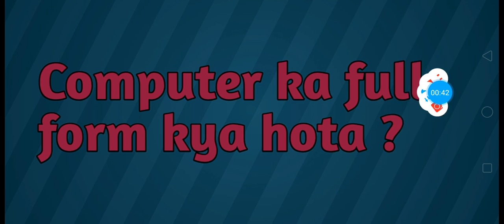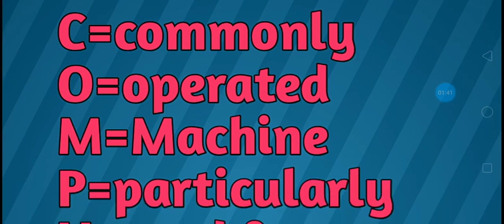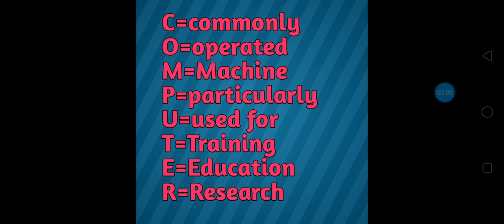Computer का full form क्या होता है?